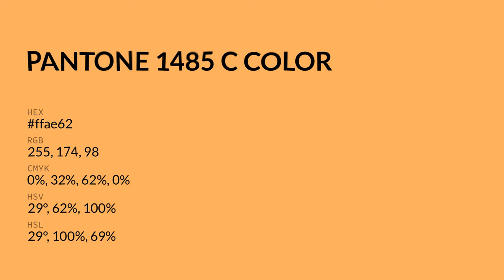color ffae62 hex color - Orange color - Cool color ffae62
What color is ? ffae62 hex color - Orange color - Cool color ffae62

Hex ffae62 Color Code is also known as color.

Hex ffae62 Color code in RGB color code model is created after adding 100.00% red color, 68.24% green color and 38.43% blue color.
Hex ffae62 Color code in CMYK color (process color) code model is generated after subtraction of 0% cyan, 31% magenta, 61% yellow and 0% black.